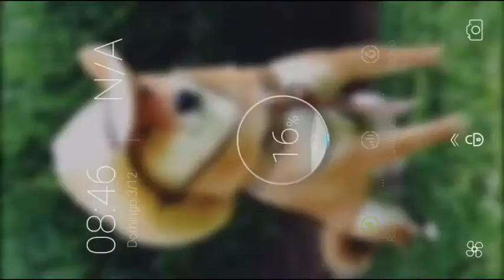Minecraft Pe 1.3 Loquendo Serie Survival Capitulo 1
espero esta serie sea de su agrado